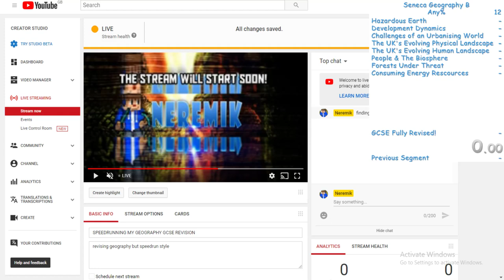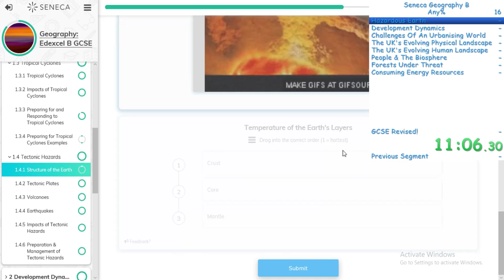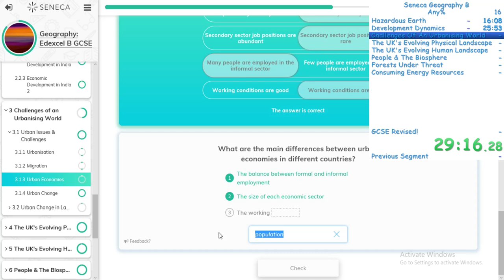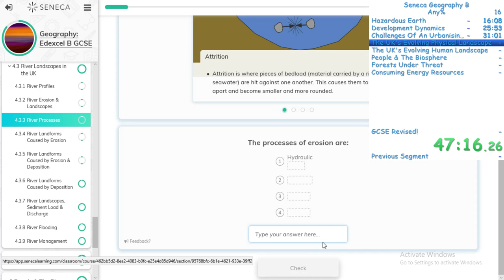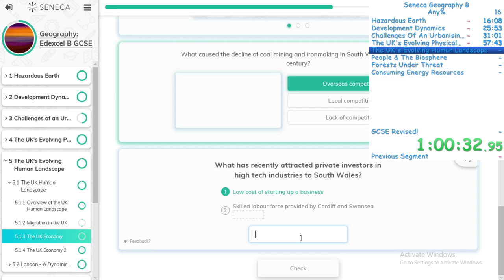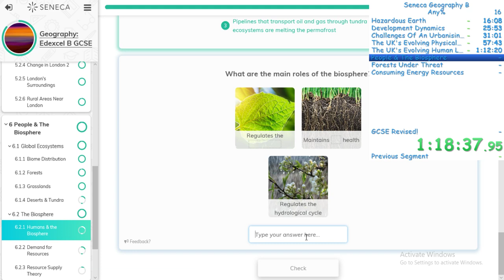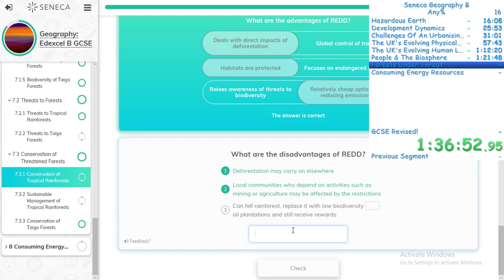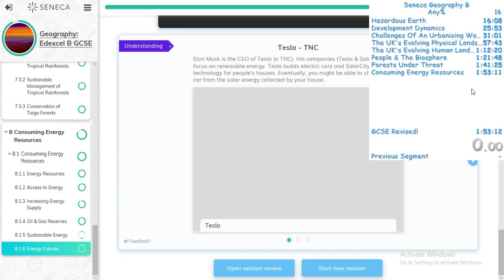SPEEDRUNNING MY GEOGRAPHY GCSE REVISION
revising geography but speedrun style